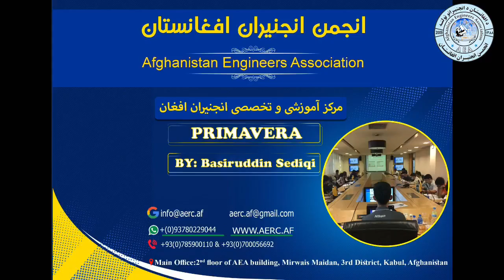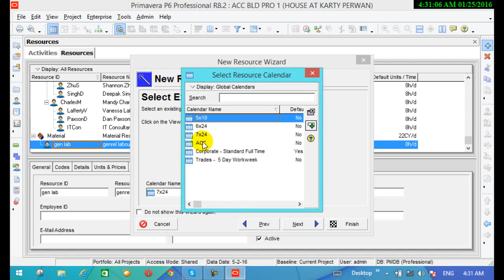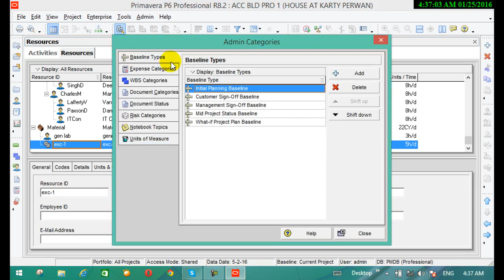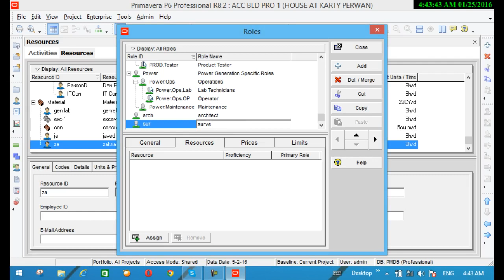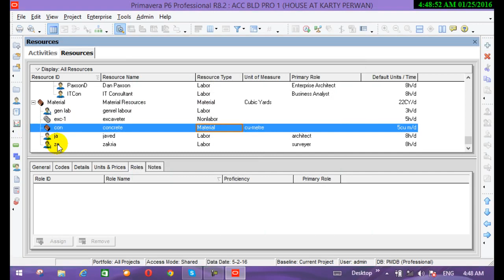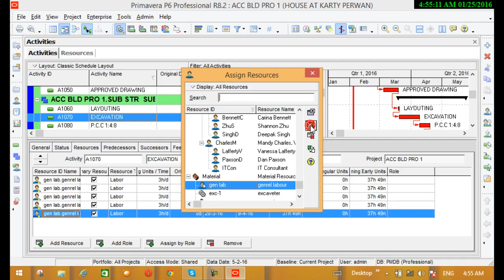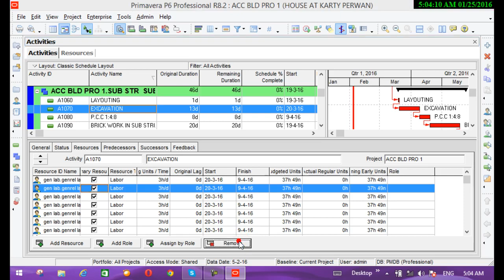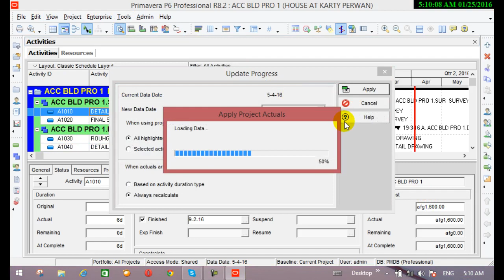prima درس پنجم